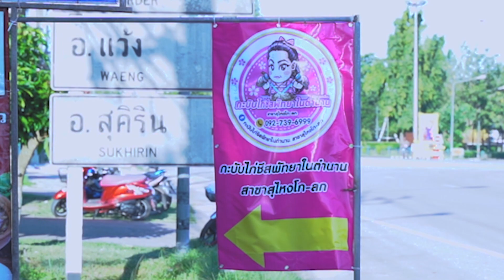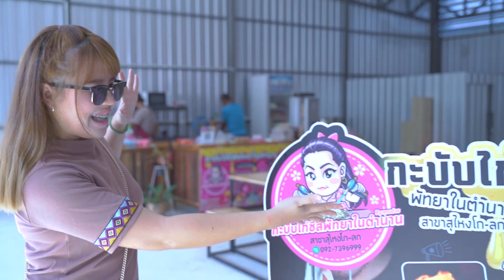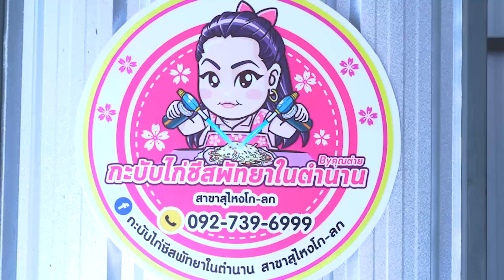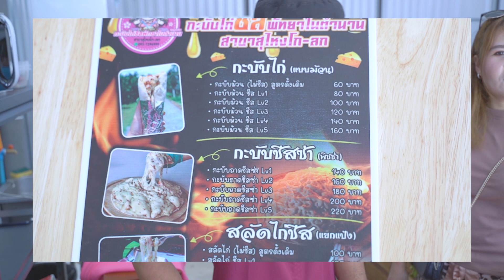กะบับไก่ชีสพัทยาในตำนาน สาขาใต้สุดแดนสยามสุไหงโก-ลก สายเบิร์นไฟลุก!! ชีสล้นจนทะลักอร่อยมาก!!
กะบับไก่ชีสพัทยาในตำนาน สาขาสุไหงโก-ลก ใครชอบสายชีสต้องมาลองกิน อร่อยมาก ชีสซ่า กับกะบับไก่ต้องได้ลอง จะติดใจ
นี่คือเมนู กะบับไก่พิชซ่า ของร้าน กะบับไก่ชีสพัทยาในตำนาน สาขาสุไหงโก-ลก เป็นหนึ่งในเมนูชีสที่คุ้มค่าที่สุด ที่เราไปกินร้านนี้กี่ครั้งก็ต้องสั่ง! วันนี้เราพาทุกคนมาที่ร้านนี้ พี่หมีพากิน ! ไปชิมกัน!
สาขาจาก กะบับไก่ชีสพัทยาในตำนาน คุณภาพเหมือนกันแน่นอน อร่อยพี่หมีพาไปกินแล้ว